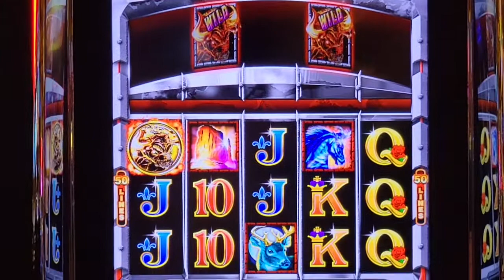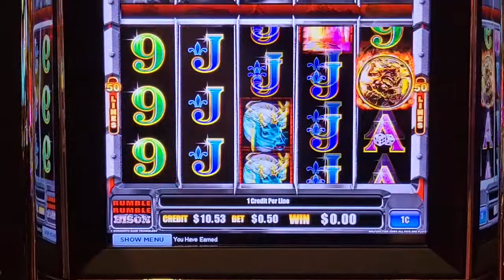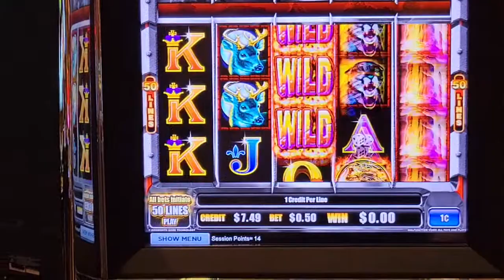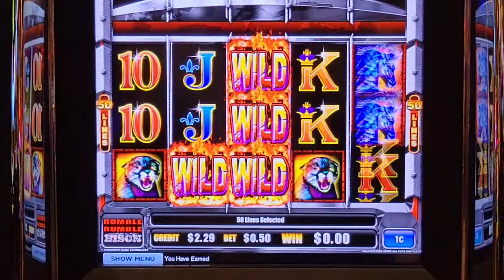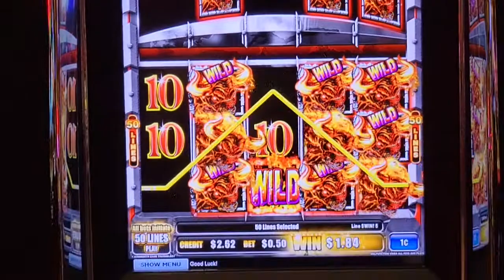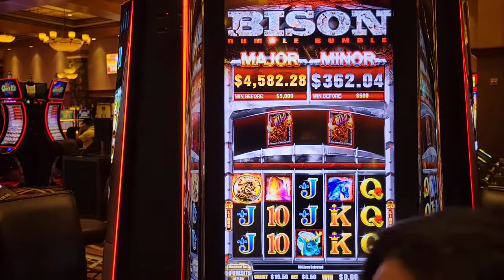Can I Get A Feature? - Bison Rumble Rumble Slot - WATCH 'TIL THE END!!!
I put $20 into Bison Rumble Rumble just to see what the potential was.  Well, I got trampled!  I did get to see some of the cool features, so it was worth it to me.  I know it will be fun to play, so I will be revisiting this one.  WATCH 'TIL THE END!!! Enjoy!